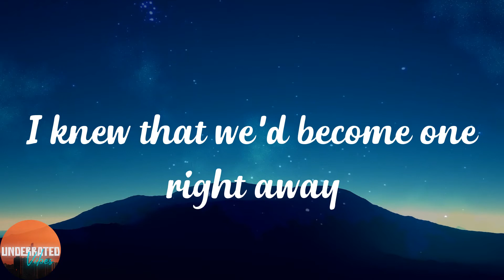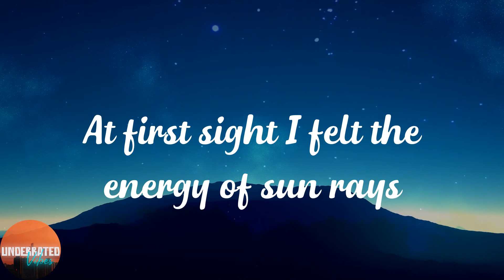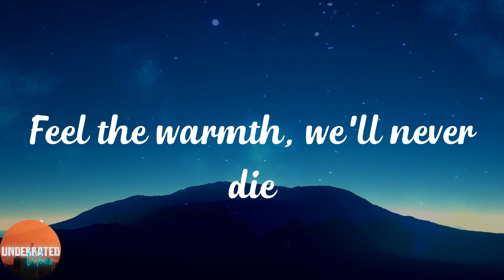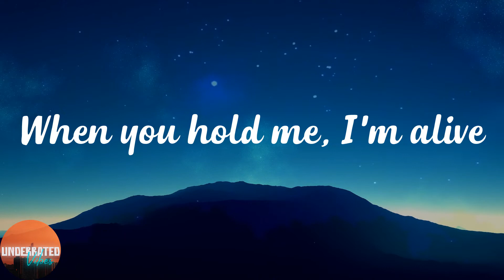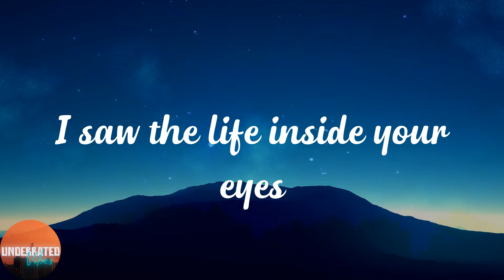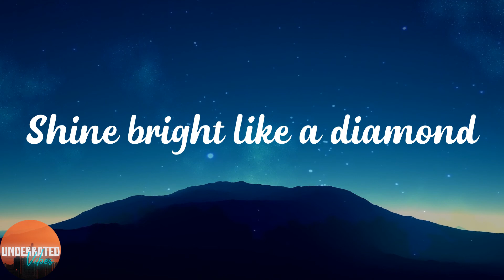Rihanna - Diamonds (Lyrics)